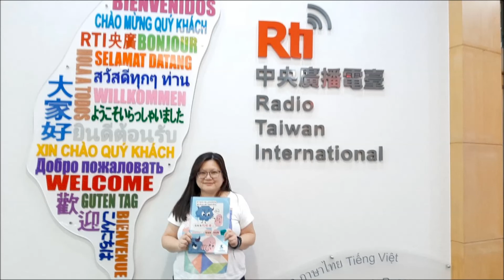中央廣播電臺210503早安臺灣 你常「曬娃」嗎？父母貼文前務必三思。(圖取自中央社)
◎早安筆記本-你知道什麼是「曬娃」嗎？歐美國家近幾年衍生出了

Sharenting(share + parenting)一詞形容在社群網站分享孩子照片的父母，這是一種國際現象！「曬娃」雖無可厚非，但在隨手貼文前，有没有想過會留下後遺症？

為何網路專家呼籲父母斟酌呢？台灣展翅協會「web885網路諮詢熱線」諮詢最多的問題類型為性勒索，社會案件中，誘騙未成年兒少拍攝私密照案件時有所聞，如何保護孩子？

訪問台灣展翅協會兒少網安處陳時英處長。